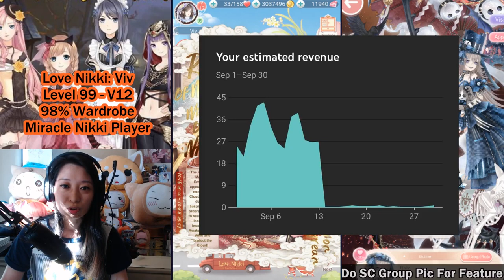ART OR WAR HELL EVENT IS A TRAP! Love Nikki New Event LADY BEVERLY Cost & Suit Showcase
art of war hell event is a trap! skip skip skip.
Love Nikki New Event LADY BEVERLY Cost & Suit Showcase

Download [Dress Up! Time Princess] to start your beautiful & magical adventure
Don't forget to use my code "vivi" to redeem $ 100 game packs.
How to redeem with your code: Click “Style Pass” at the upper left corner, then click “Others” and use “vivi” to redeem your special packs.